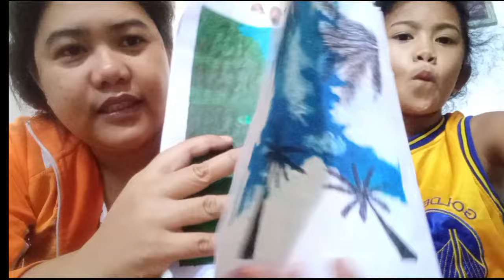ELAY BAKIT MO YAN GINAWA‼️😭